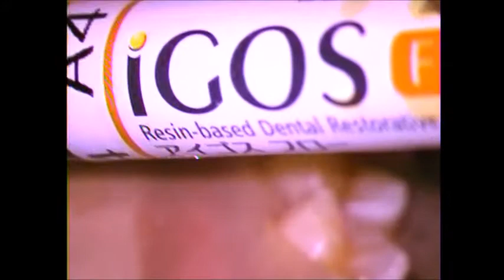見た目は細い線状のむし歯でも中では大きく広がっている YAMAKIN iGOS